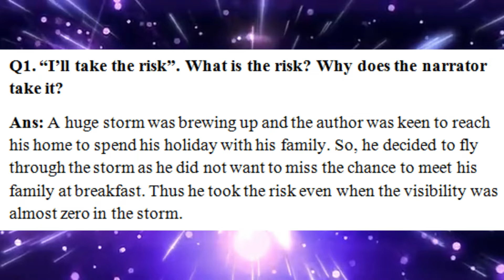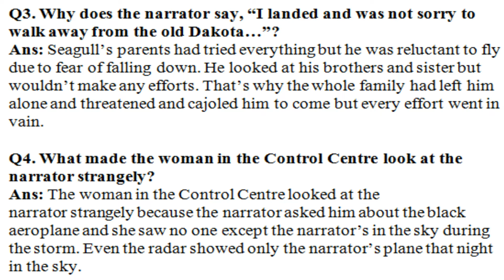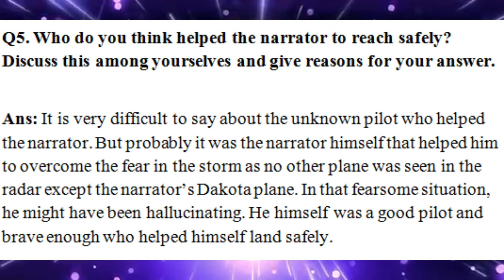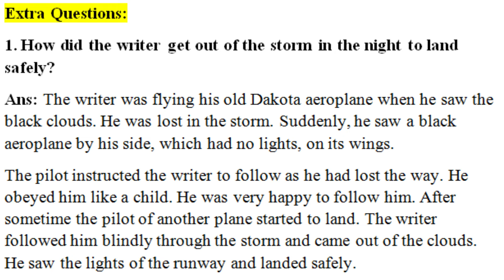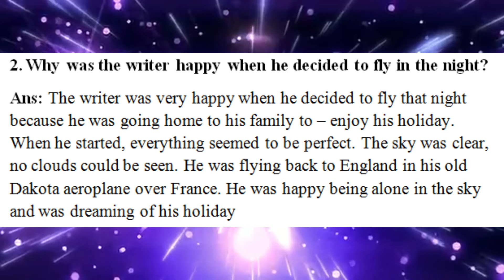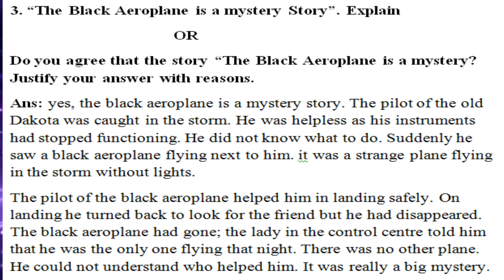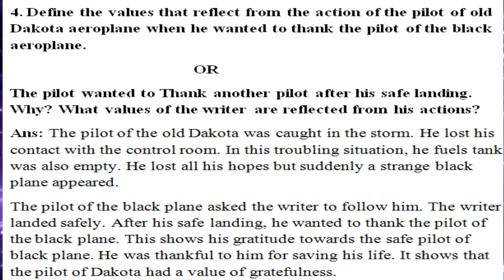The Black Aeroplane by Frederick Forsyth | CBSE 10th |Questions & Answers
two stories about flying extra questions and answers mcq,
extra questions of two stories about flying part 2,

We use these Products For Video Making:
1.Boya Mic:
2. Cannon 80D:
3. Tripod:
4. Ring Light:
5. My HP Laptop:
6. My Dell Computer Monitor:
7. Tablet:
8. DIGI tek Soft Lights:
9. DIGI TEK small Tripod:
10. San Disk 64GB Memory Card